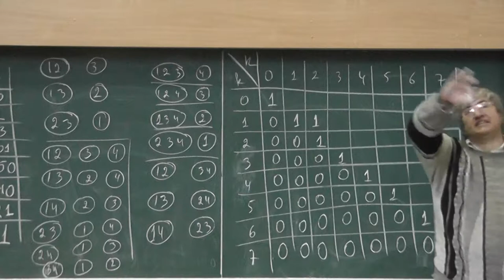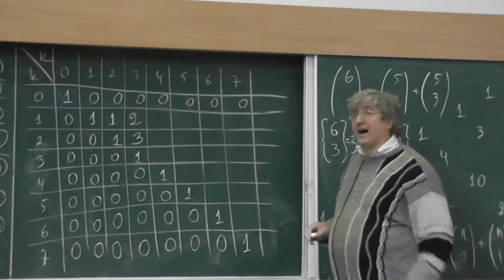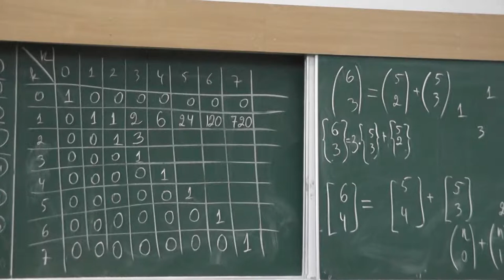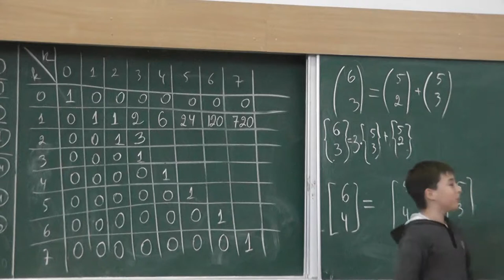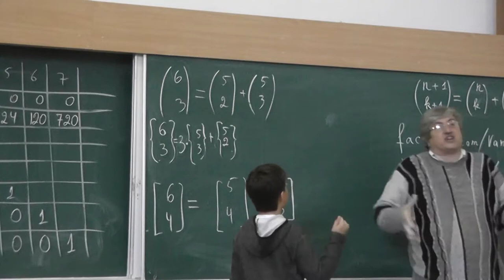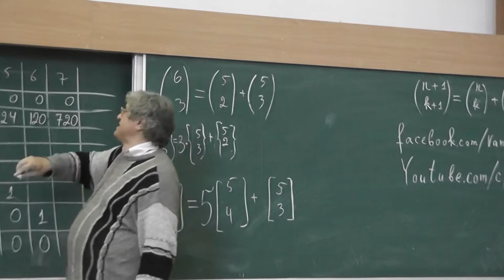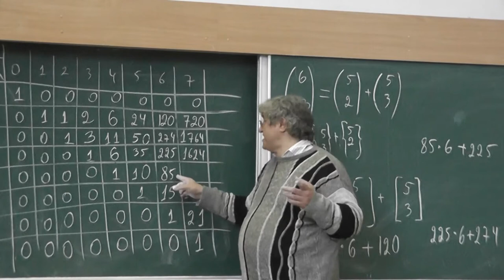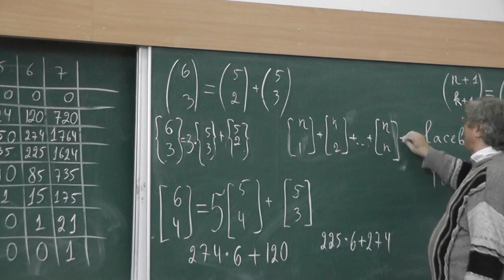4 Числа Стирлинга (круглые столы)